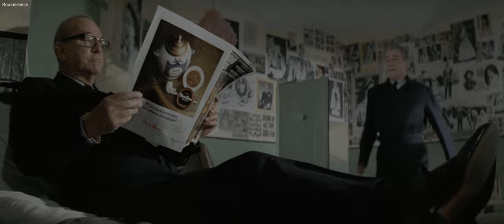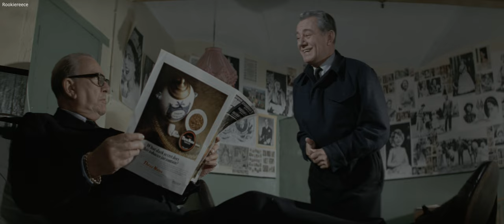The Italian Job (1969) Opening & Closing Scenes (4K Ultra HD)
The Italian Job is a 1969 British comedy caper film, written by Troy Kennedy Martin, produced by Michael Deeley, directed by Peter Collinson, and starring Michael Caine. The film's plot centres around Cockney criminal Charlie Croker, recently released from prison, who forms a gang for the job of stealing a cache of gold bullion being transported through the city of Turin, Italy in an armoured security truck.

Songs: "On Days Like These", sung by Matt Monro & "Getta Bloomin' Move On! (The Self Preservation Society)" by Quincy Jones.